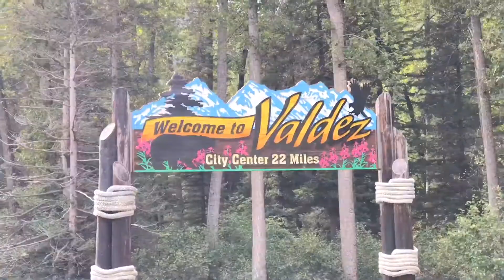Episode 039 -Valdez-Whittier-